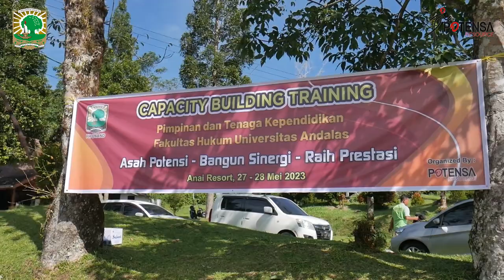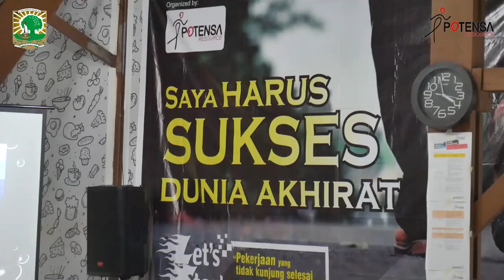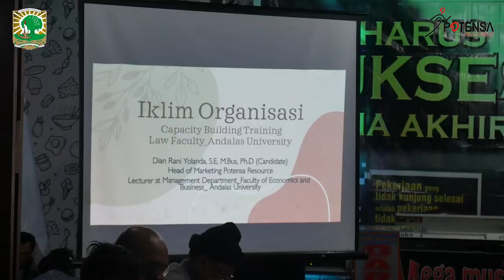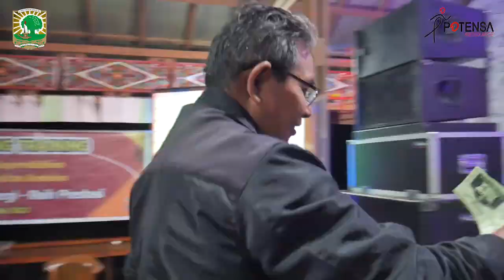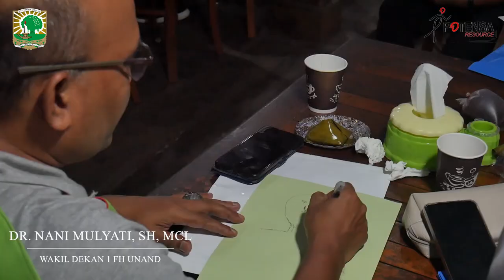CAPACITY BUILDING FAKULTAS HUKUM UNIVERSITAS ANDALAS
Sebagai upaya meningkatkan kapasitas dan membangun karakter Pimpinan dan Tenaga Kependidikan Fakultas Hukum Universitas Andalas menyelengarakan kegiatan Capacity Building Training. Capacity Building atau pengembangan kapasitas tenaga kependidikan adalah kegiatan yang dilakukan untuk meningkatkan kemampuan baik individu, kelompok maupun sosial dari segi aspek ilmu pengetahuan, keterampilan, serta prilaku melalui aktivitas yang menarik